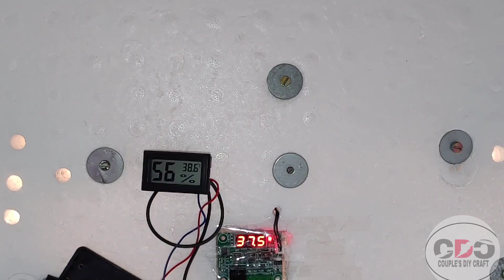बिना मुर्गी के चूजे निकालो | कम कीमत में बनायें इनक्यूबेटर | How to make an egg incubator at home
Your support and feedback boost us to create amazing new stuff for you.

About channel:-

Dosto aap mere channel pe art and craft k videos dekiyega aur pasand aaye to like bhi kijiyega. Mai aapko easy craft ideas deta rahuga aur yadi aap koi special craft banana chahte hai ya tips chahte hai to mere comment box me likhiyega mai zaroor aapke liye reply karuga.